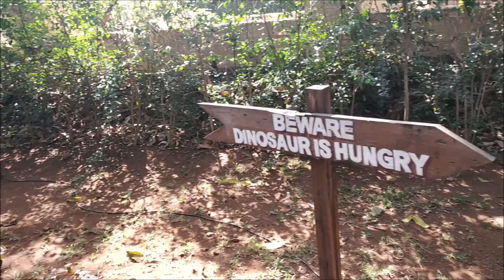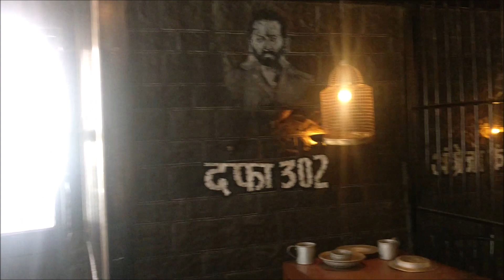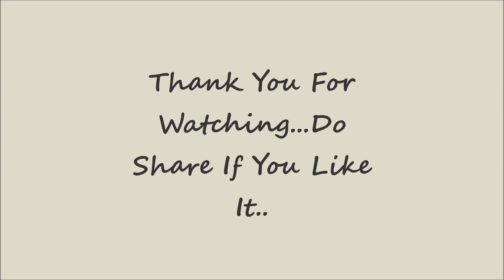ND Studios (Karjat) - Beautiful Place for Movie Addicts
1942, a love story; Parinda; Salaam Bombay; Khamoshi The Musical; Pyaar to Hona Hi Tha; Hum Dil De Chuke Sanam; Raju Chacha; Jodha Akbar; Mela; Mission Kashmir - all these movies have one thing in common. They all were shot in the iconic ND Studio of Karjat.

Over the years, it has also become a popular tourist destination, as it is 90 minutes drive from Mumbai, Maharashtra.